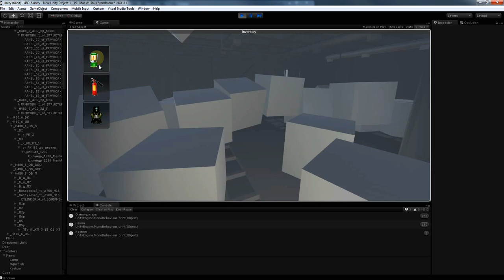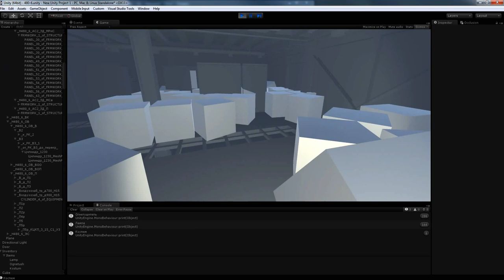Unity3D/ Завод и физика моделей